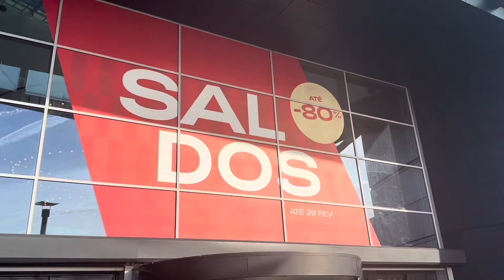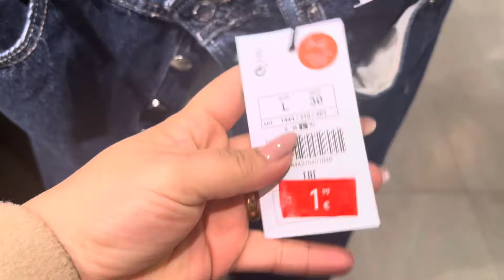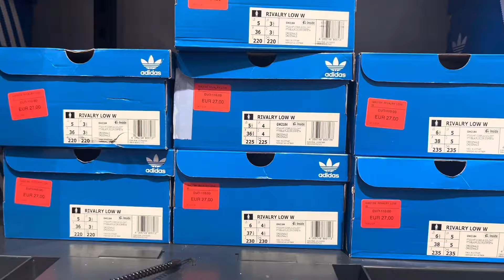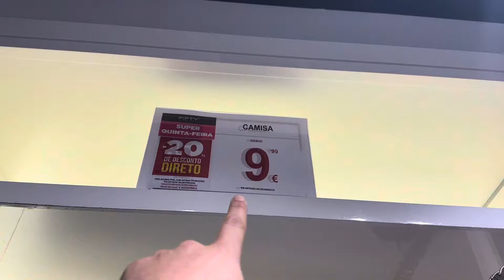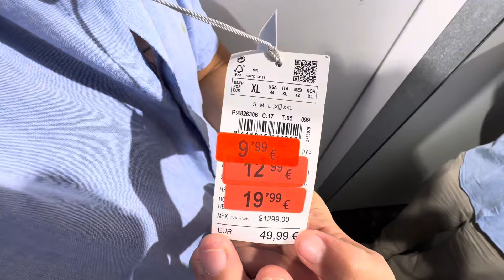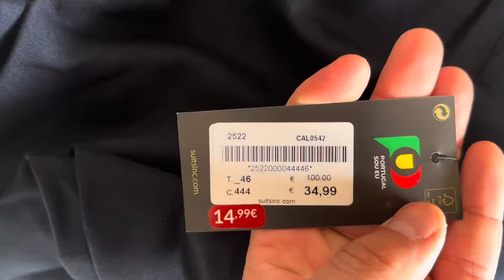AQUI É MUITO BARATO - saldos no outlet em Portugal 🇵🇹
Fomos até o outlet de Vila do Conde na última quinta do mês para garantir os melhores preços na campanha de saldos. E aí? Já foi tá ela?